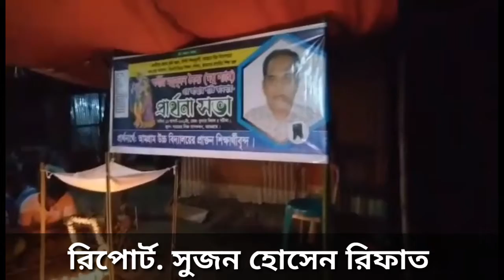রাজৈরে প্রয়াত মধুসূদন বৈদ্য মধু স্যারের আত্মার শান্তি কামনায় প্রার্থনা সভা অনুষ্ঠিত।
সুজন হোসেন  রিফাত
জেলা  প্রতিনিধি
মাদারীপুর

মাদারীপুরের   রাজৈর উপজেলার অামগ্রামের কৃতি সন্তান,  বিশিষ্ট শিক্ষানুরাগী, আমগ্রাম উচ্চ বিদ্যালয়ের অবঃ প্রাপ্ত স্বনামধন্য  গনিতের শিক্ষক,
অামগ্রামসহ রাজৈরের  জনপ্রিয় এ  শিক্ষাগুরু স্বর্গীয়  মধুসূদন বৈদ্য মধু,র  প্রয়ানে   আত্মার শান্তি কামনায়
( ১১ অাগষ্ট)বুধবার  সন্ধায় তার অামগ্রামের  নিজবাভনের উঠানে  প্রার্থনা সভা করেছে তার ভক্ত প্রাক্তন  ছাত্র/ছাত্রীরা।

 আমগ্রাম উচ্চ বিদ্যালয়ের প্রাক্তন শিক্ষর্থীবৃন্দের অায়োজিত শোক সভায় বক্তব্য রাখেন মধুসূদন বৈদ্যার বড়পুত্র ও  ছাত্রদলের কেন্দ্রীয় যুগ্ম সাধারণ সম্পাদক মিল্টন বৈদ্য, ছোট পুত্র  লিটন বৈদ্য, সরকারি ঢাকা  কলেজ ছাত্রলীগের নেতা, সুজয় বালা সুজু, প্রশেনজিৎ গাইন,  রসোরাজ চৌধুরী, বিনয় মধু, অপু সরকার, প্রদিপ বৈদ্য, সজীব দাস, ডাঃ বিশ্বজিৎ, পলাশ বাড়ৈ, বাদল বৈরাগী, সুব্রত হালদার, প্রশোন চৌধুরী, ডাঃ উওম বালা,সোহাগ সাহাসহ প্রমূখ।

উল্লেখ্য গত ৪ অাগষ্ট বার্ধক্যজনিত কারনে এ শিক্ষাগুরো ইন্তেকাল করেন।
মৃত্যুকালে তিনি দুই পুত্রসহ অসংখ্য গুণগ্রাহী রেখেছেন।

সুজন হোসেন  রিফাত
জেলা  প্রতিনিধি
মাদারীপুর
১২.০৮.২১